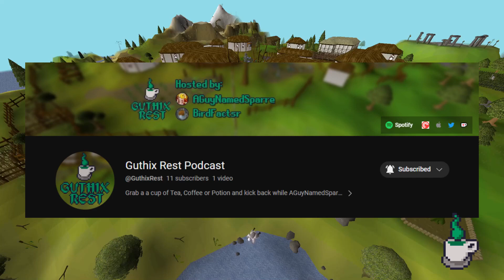Jamming With Jagex - Guthix Rest Podcast Episode 5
This week before Bird and myself fly off to Canada, we talk about how bingo ended, raids tech, and the cool projects for the April 2023 Game Jam.

Grab a Cup of Tea, Coffee or Potion and kick back while AGuyNamedSparre and Birdfacts® talk about the their favorite game: Old School Runescape. Each Week we'll talk the latest in OSRS news and ramble on about our own journey through the world of Gielinor.

Thanks for checking out the podcast! If you're interested, you can find us on our various socials! Go to our Linktree to find us wherever you're looking for us!